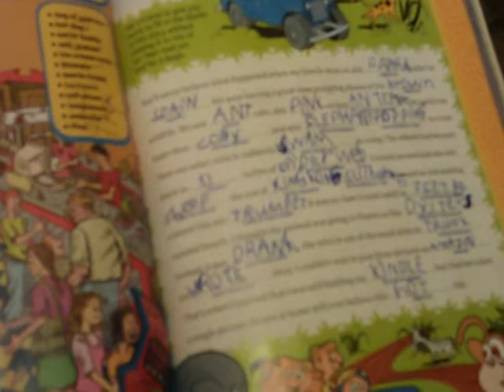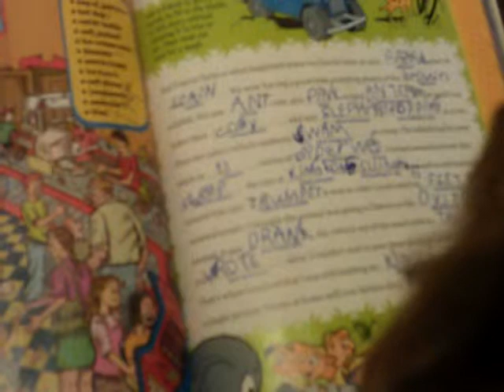Tim's funny fill-in on safari